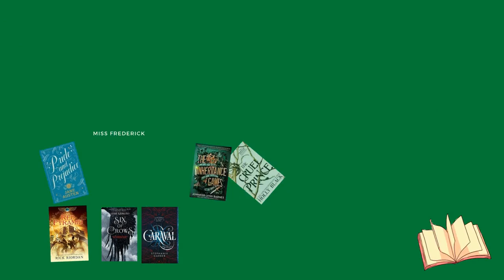SLMS Staff Favorite Books